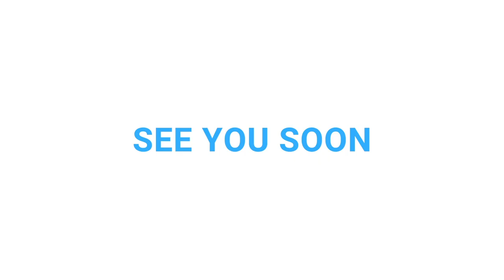Join the Cerritos College forensics team!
The forensics team is Cerritos College's co-curricular speech and debate team. Students compete in various types of speech and debate events against students from all across the United States. This year, competitions will take place online via videoconferencing, allowing students to hone their public speaking and argumentation skills from the safety of their homes.

All are welcome to join the team -- there are no tryouts, and no prior experience is necessary. Team practices are Tuesdays and Thursdays from 4:00pm to 6:00pm during the fall and spring semesters, and competitions are held on weekends.

Are you interested in joining the forensics team, or just want to learn more?